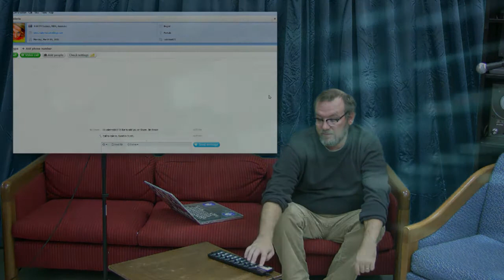Episode 81: A Student Perspective on UMW Blogs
Valerie LaPointe, UMW student, interviews Jim Groom about the recent Times Higher Education article about how unique UMW Blogs is in the higher education world. However, the episode quickly becomes a showcase for how Valerie's remarkable insights and articulation of what UMW Blogs means for UMW students. Which leaves me with the question---who is interviewing who?